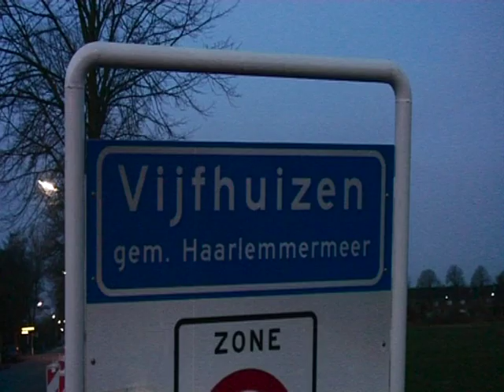Korte Film over Yessin Rahmouni: "WINSTPUNT"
Dit is mijn toelatingsfilm voor de Nederlandse Film en Televisie Academie. Het is een dag uit het leven van Yessin Rahmouni. Op dit moment is hij de enige Marokkaanse dressuurruiter ter wereld die op het hoogst haalbare niveau (Grand Prix) rijdt. In maart is Yessin zijn droom uitgekomen: hij heeft zich gekwalificeerd voor de Olympische Spelen 2012 in Londen en komt uit voor Marokko. De film is in februari opgenomen vlak voor zijn laatste kwalificatiewedstrijd.